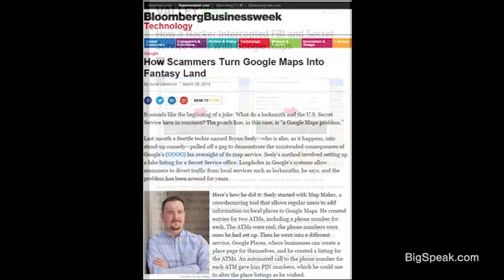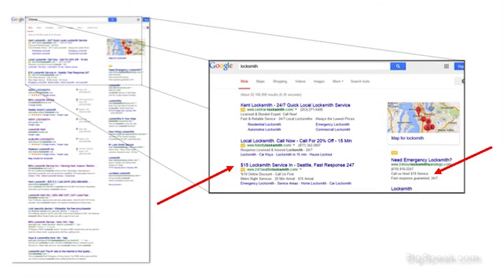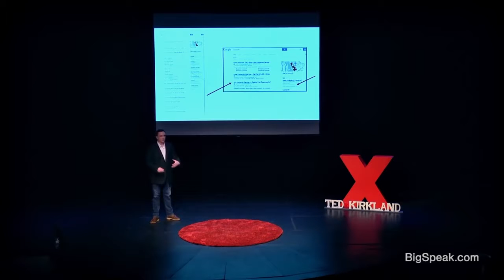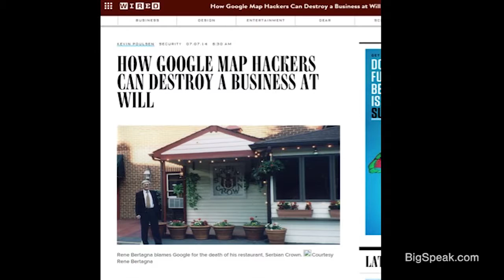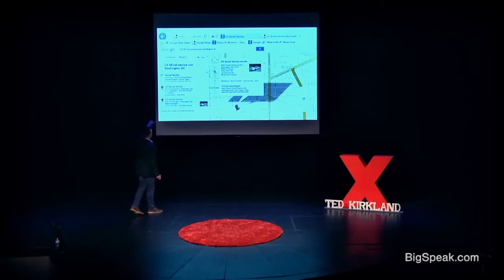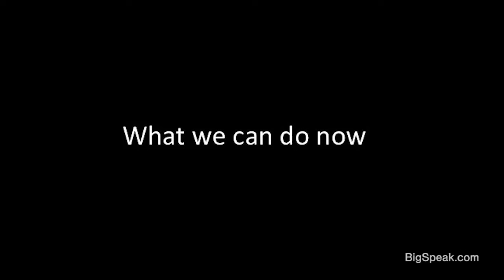Bryan Seely - Wiretapping the Secret Service can be easy and fun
Bryan Seely is a world famous cyber security expert, ethical hacker, author and former U.S. Marine. Seely is known for intercepting calls to the United States Secret Service and FBI by hacking Google Maps in early 2014, but rather than spending time in prison he was called a hero and moved on to bigger and better things. A few months later, he found an exploit in LinkedIn.com and helped the company resolve it.

In August of 2014, Seely and another security expert de-anonymized the highly valued mobile app, Secret. He was on the front page of Wired.com, CNNMoney, CNET, Forbes and the Washington Post — all in the same day. The high profile hacking of Secret.ly landed Seely a consulting gig with Secret less than a week later, and Mark Cuban personally contacted the duo to provide mobile application security/ethical hacking services for his newest tech investment, Cyberdust.